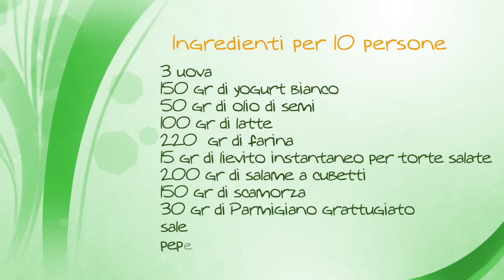Plumcake salato - Gnam Gnam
Il plumcake salato è un rustico che si prepara in poco tempo, non bisogna attendere i tempi di lievitazione e potete scegliere tantissime varianti, quindi un'ottima ricetta svuotafrigo! Per la ricetta con foto